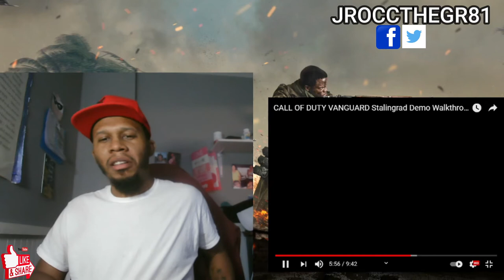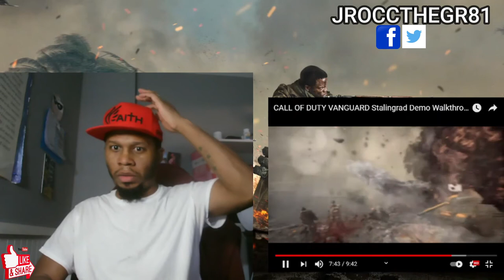Call of Duty Vanguard Stalingrad Demo Walkthrough Reaction 🔥🔥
Watch J-Rocc The Gr81's Reaction to The New Call of Duty Vanguard Gameplay Demo.